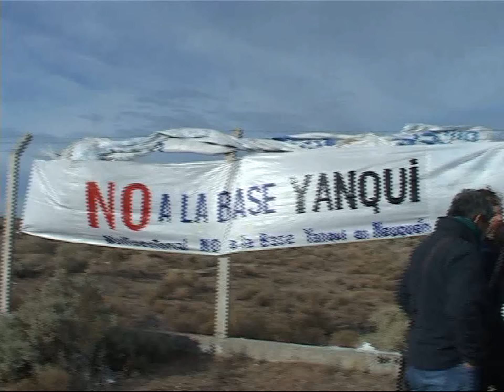INFORME ESPECIAL EN NEUQUÉN DICEN NO A LA INSTALACIÓN DE UNA BASE DE EEUU Parte 2 Amgélica Lagunas y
NOTA REALIZADA POR EL PERIODISTA ELIO BRAT (NEUQUÉN, PATAGONIA, ARGENTINA)
IMÁGENES LOGRADAS POR LA CAMARÓGRAFA MARCELA GLEIZERMAN (NEUQUÉN, PATAGONIA, ARGENTINA)

FUERTE RECHAZO DE DISTINTAS ORGANIZACIONES POLÍTICAS, GREMIALES Y SOCIALES DE LA PROVINCIA DE NEUQUÉN ANTE UNA NUEVA ESCALADA PARA INTENTAR CONSTRUIR UNA BASE DE LOS ESTADOS UNIDOS EN PROXIMIDADES DE LA CIUDAD DE NEUQUÉN CAPITAL. MIENTRAS EL GOBIERNO PROVINCIAL DICE QUE ES POR "AYUDA HUMANITARIA" DISTINTOS SECTORES  DENUNCIAN INTERESES GEOPOLÍTICOS DE LA MAYOR POTENCIA MUNDIAL EN ESTA ZONA ESTRATÉGICA DE LA PATAGONIA A NIVEL ENERGÉTICO POR ESTAR EN LA ZONA DE VACA MUERTA.